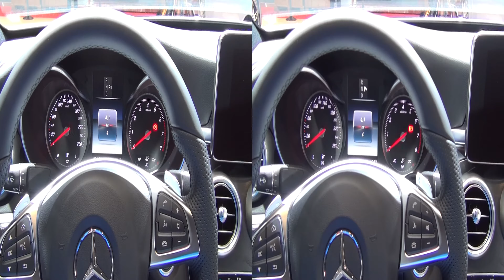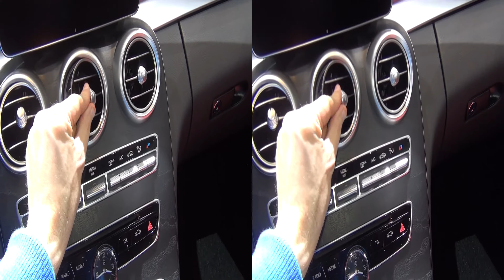Mercedes-Benz C 400 4MATIC Limousine (2016) Exterior and Interior in 3D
2016 Mercedes-Benz C 400 4MATIC Limousine car seen in 3D. The vehicle has V6 2996 ccm engine, 245 kW (333 PS). Max torque 480 Nm. Prices start from 39 900 CHF. Shown vehicle price is 65 200 CHF.

The car was shown at Geneva International Motor Show 2016 (Geneva Motor Show [GIMS] 2016). European premiere.